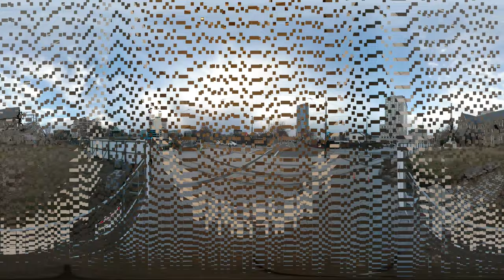360 VR - Christchurch, New Zealand - July 2016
A quick 360 degree video testing the Samsung Gear360 Camera and supplied ActionDirector software.